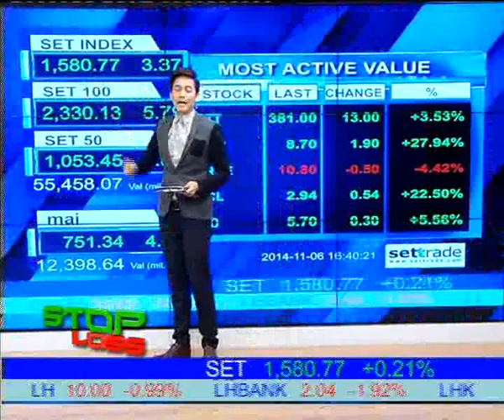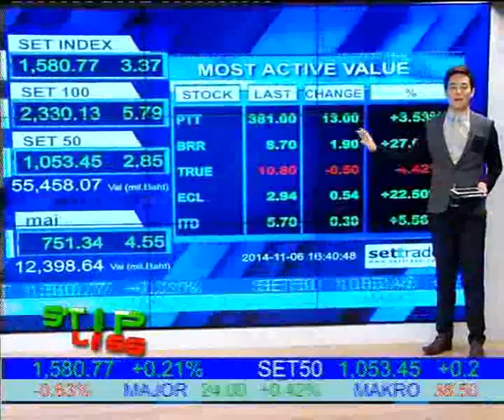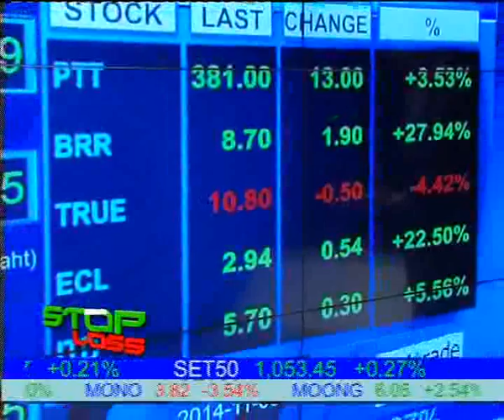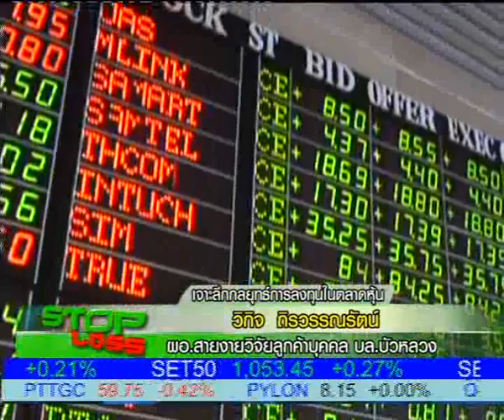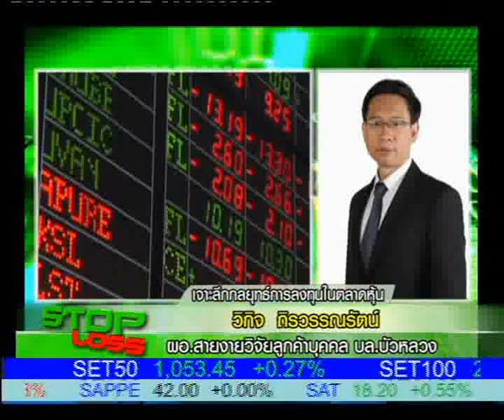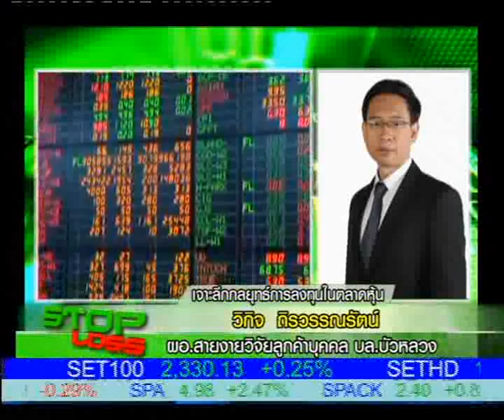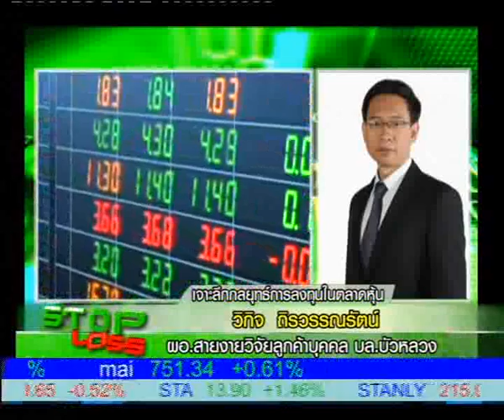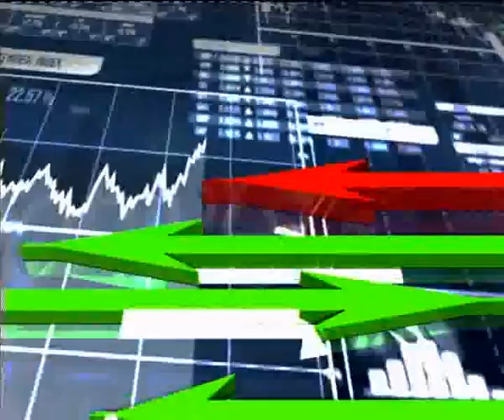STOP 6-11-57 16:30 B1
เจาะลึกกลยุทธ์การลงทุนในตลาดหุ้น กับนักวิเคราะห์ คุณวิกิจ ถิรวรรณรัตน์ ผอ.สายงานวิจัยลูกค้าบุคคล บล.บัวหลวง